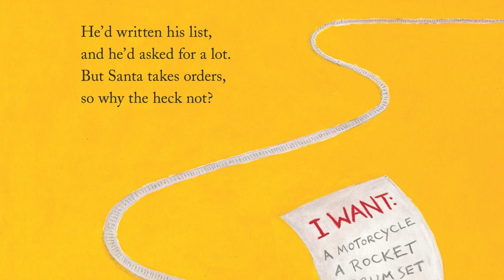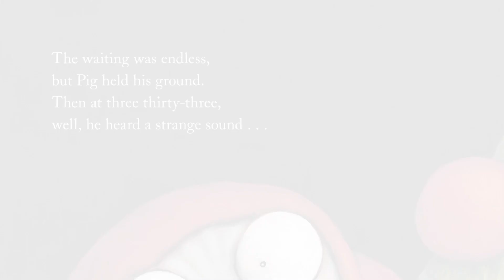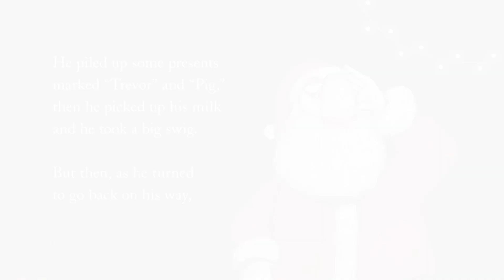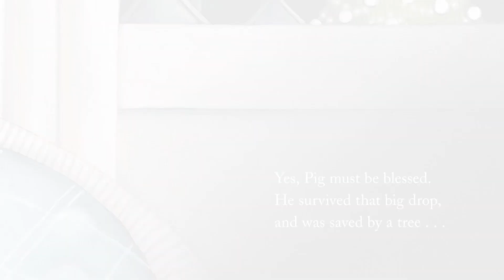Kids book Read Aloud: Pig the Elf / children’s books / Christmas books for kids / christmas story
Pig the Elf
 by Aaron Blabey

No one loves Christmas more than Pig. And the world's greediest pug will stay up all night to get his presents! When Pig yips at Santa and finds himself joining in on the flying sleigh ride, things quickly get out of hand in a way that is pure Pig pandemonium.